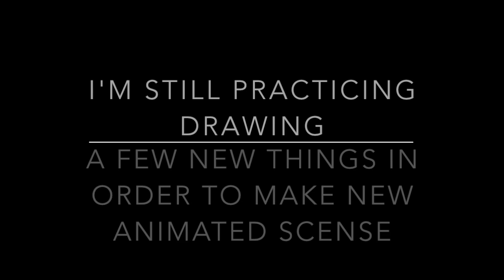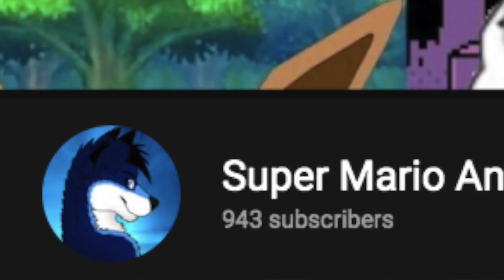Rain.cally And The Star 3 Fire and Ice(Animated)| Chapter 3: Eevee Is My Friend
Okie dokie then I'm working on drawing a few other things to make it, well fully animated but just so nobody rages in the comments, I felt like it would be best to say it in the desc too along with the beginning of the video,

also, some meme references will happen in the video so keep an eye out on that